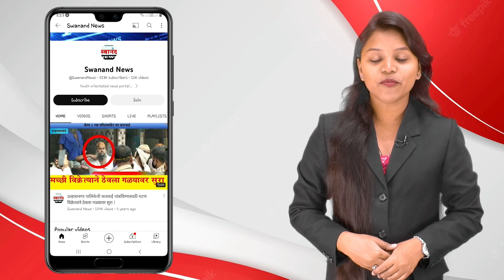अंबरनाथ : जीवदानी देवीचा पालखी सोहळा संपन्न ! हजारो भाविक झाले सहभागी !